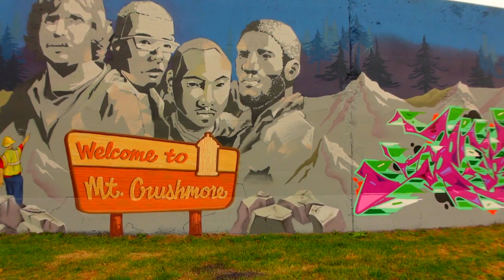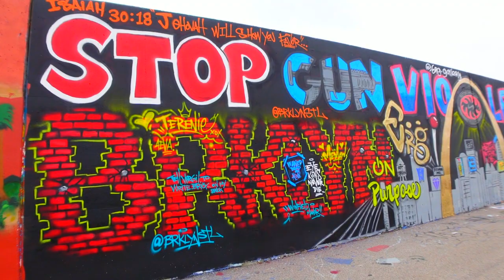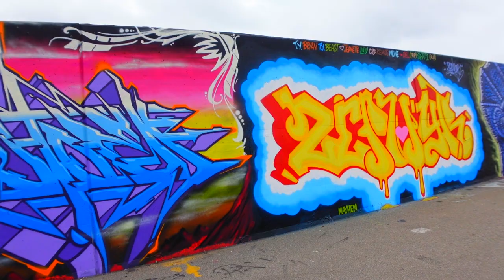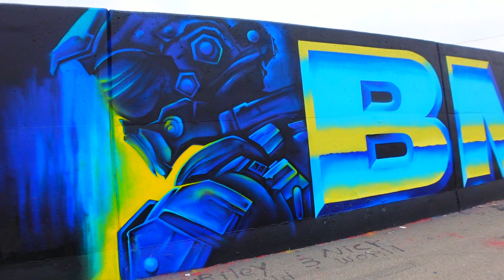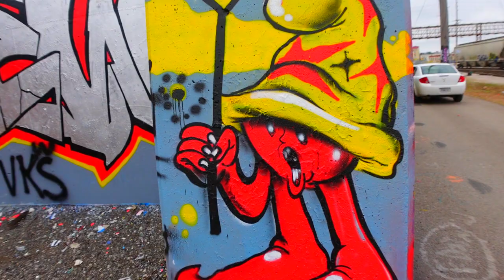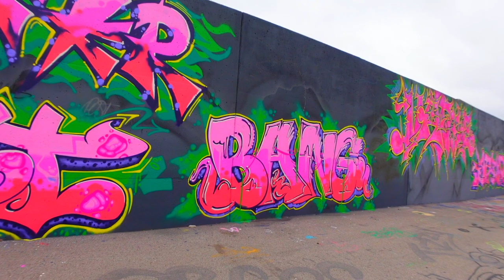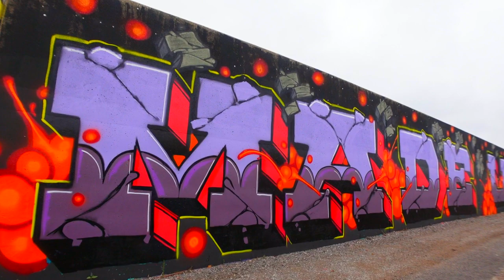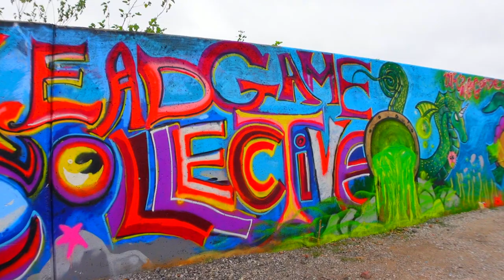Paint Louis 2023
Paint Louis 2023 St Louis Mo. the Graffiti wall, ART . AMAZING downtown stl